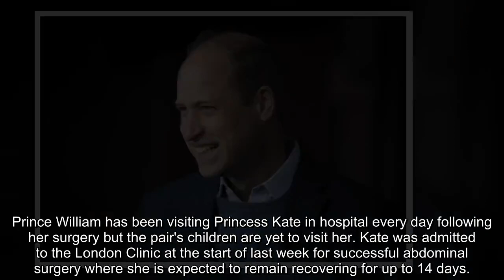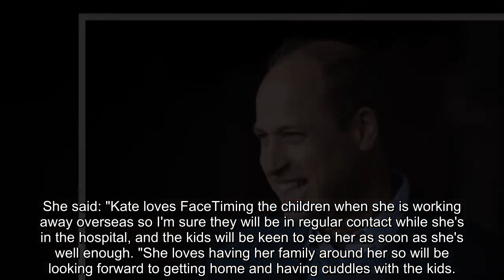Prince William has been by Princess Kate's bedside 'every day' after her surgery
Kate Middleton was admitted to the London Clinic at the start of last week for successful abdominal surgery where she is expected to remain for up to 14 days.